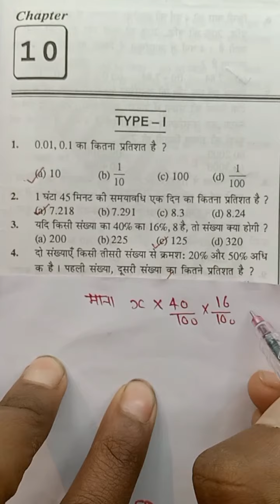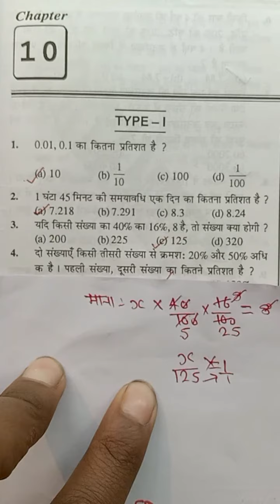प्रतिशत का SSC GD में पूछा गया प्रश्न//percentage ka important question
percentage ka important question
SSC GD math
percentage class 9th
kaise nikale percentage